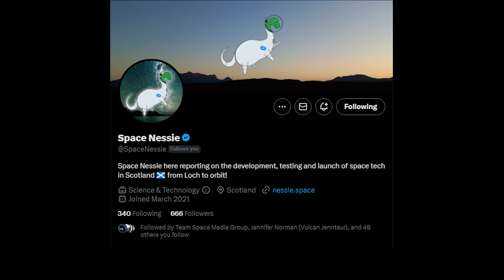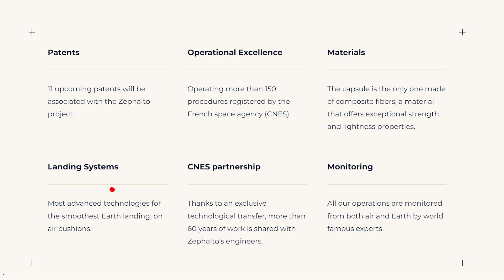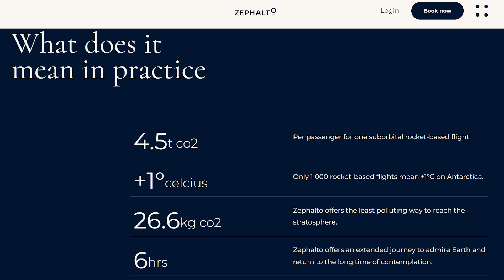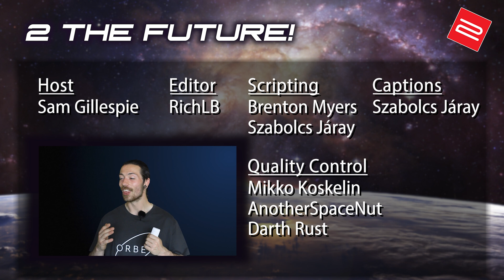Construction Kicks Off for Spaceport Sutherland whilst China sneaks the Tengfei-1 back to Earth!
Meet the Team:
 😎 Sam Gillespie
 ✍️ Brenton Myers
 🎬 RichLB
 🌐 Szabolcs Járay
 ✅ Mikko Koskelin
 ✅ AnotherSpaceNut